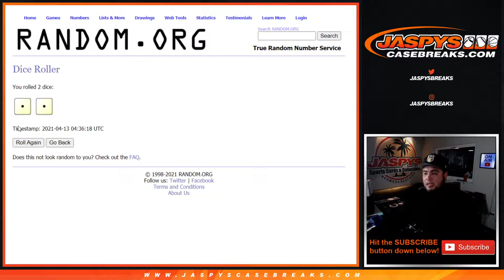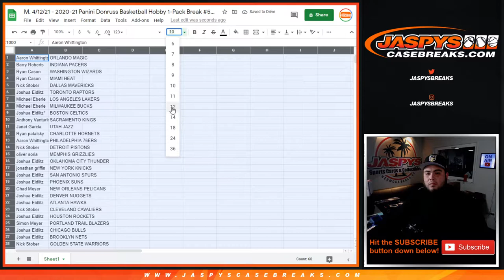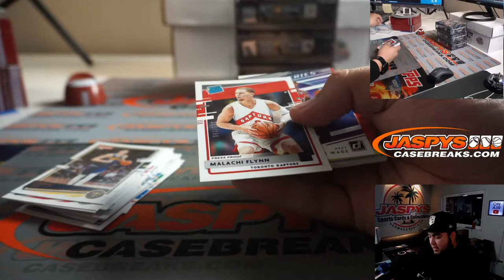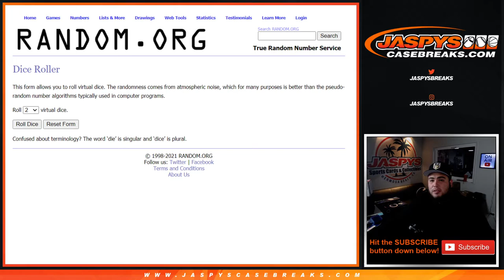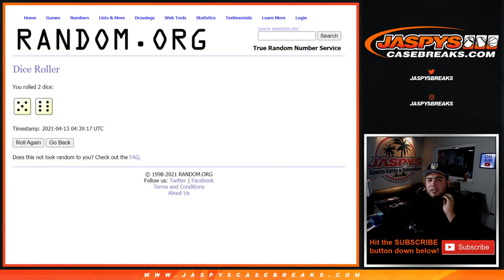M. 4/12/21 - 2020-21 Panini Donruss Basketball Hobby 1-Pack Break #5 *RT*